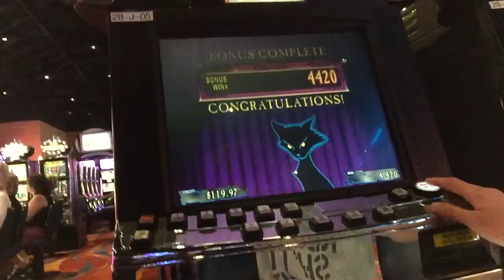Change Your Luck Bonus Hexagon Slot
Bonus win, not really a big win but it was okay!
2.60$ max bet
Penny slot